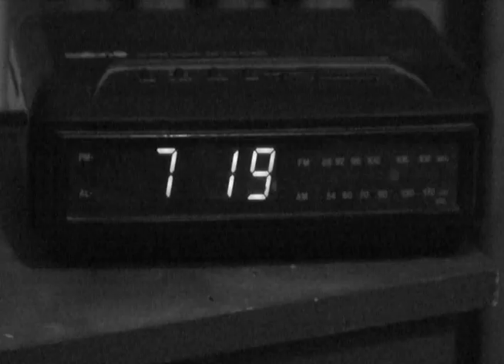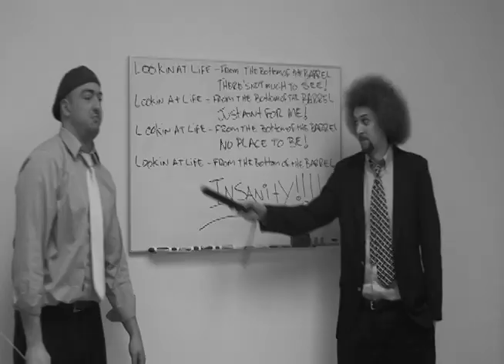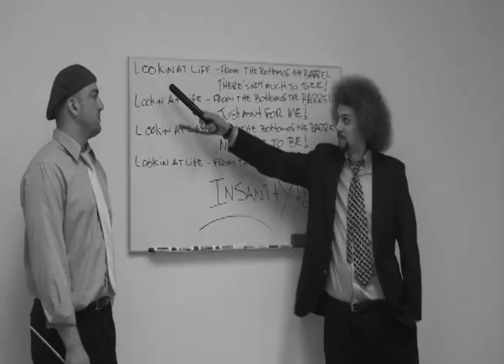Billy Club Sandwich - Bottom of The Barrel - Music Video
From the album "The Usual Suspects" (2008) on Dead City Records/Rucktion Records.

Shot and edited by Glen Lorieo

Mulatto Cookie Productions 2008